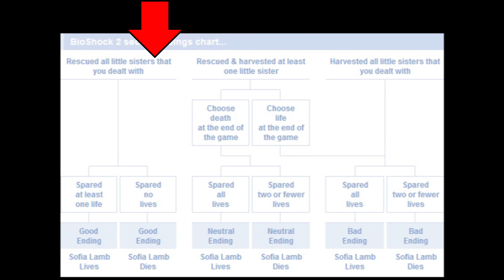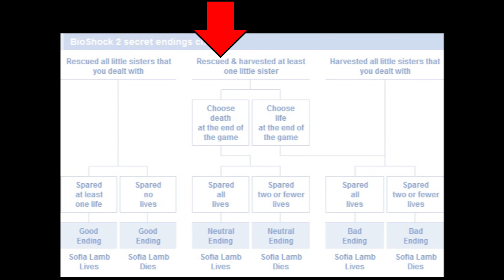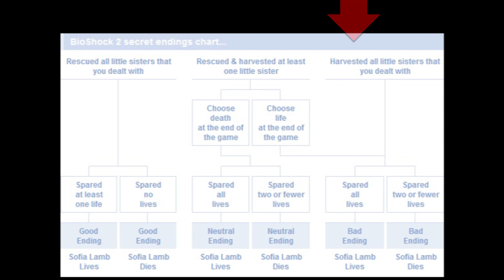BioShock 2 [#10] - All Endings (Good, Neutral and Bad) || Walkthrough [FINALE]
► Walkthrough: BioShock 2 - Remastered

Walkthrough - Let's play in 21:9 - Ultrawide - 3440x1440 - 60 FPS

Upload everyday at 18:00 UTC +1/+2